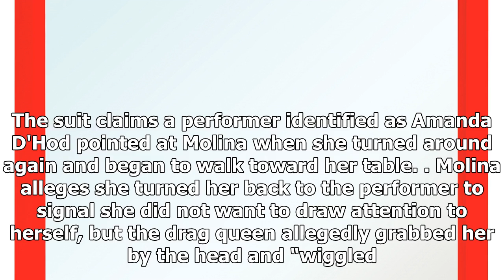Woman's lawsuit alleges injury from drag queen's fake breast| weird news around the world